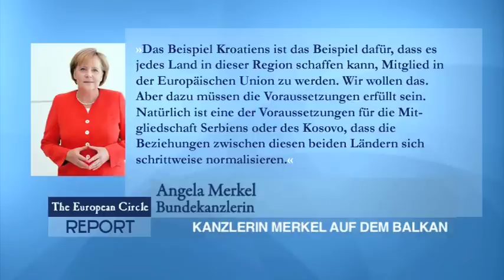TEC - Report 167 - 29. August 2011 - Rebellen auf dem Vormarsch, Kanzlerin Merkel auf dem Balkan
Die Kämpfe in Libyen zwischen Rebellen und regierungstreuen Truppen halten an. Große Teile der Hauptstadt Tripolis wurden samt der Residenz Gaddafis bei einer Offensive der Aufständischen eingenommen. Der Diktator selbst wurde bislang nicht gefasst.

In einer Rede bei der Tagung von Wirtschaftsnobelpreisträgern am 24. August kritisierte Bundespräsident Christian Wulff den Umgang der Politik mit der Finanzkrise. Er rief zu nachhaltigem Wirtschaften auf.

Nachdem vor zwei Wochen Außenminister Westerwelle Montenegro, Kroatien und den Kosovo besuchte, reiste nun auch Bundeskanzlerin Angela Merkel auf den Balkan. In Kroatien traf sie sich mit Ministerpräsidentin Jadranka Kosor und Staatspräsident Ivo Josipović.